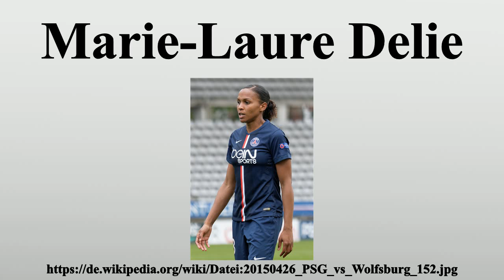Marie-Laure Delie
Vielen Dank für Ihre Unterstützung:

Marie-Laure Delie (* 29.Januar 1988 in Villiers-le-Bel) ist eine französische Fußballspielerin.

Bild-Copyright-Informationen
Urheber Info: Pierre-Yves Beaudouin